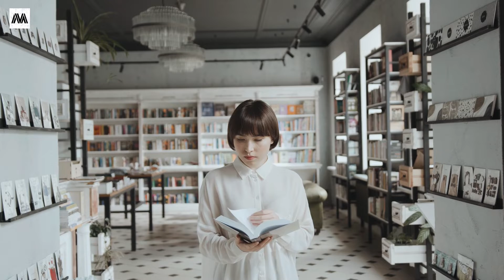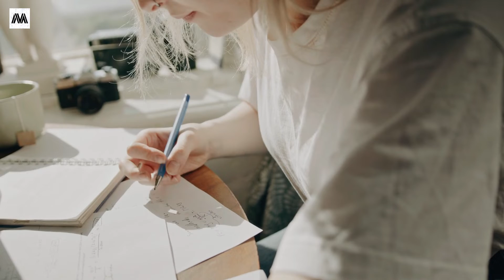How to be Happy - 10 Habits of Happy People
You're not the only one who feels down sometimes and perhaps you're struggling with mental health and want to learn more about the science of happiness? Well, we got you covered! In this video, we discuss everything surrounding How to be happy - 10 habits of happy people. As we introduce the 10 habits of happy people, we explain how these happiness habits can have a huge impact on your quality of life and mindset. How to be happy and positive all the time is a tough question and it depends on numerous factors in your life from your physical health to your mental health, frequency of exercise and consumption habits. Self improvement is a lifelong learning curve and it takes time to change it around but we're here to help! So, if you want to learn how to be happier or just how to be happy in general, follow along for the following habits that will change your life.
Don't forget to stick around until the end to figure out how the habits of happiness can make a difference from day 1.

🔥  About Us 🔥

We are your mindset coach! On this Mindset Madness channel, we help you be the best version of yourself and boost your personal growth and lifelong learning curve. We do so by sharing our self improvement, mental wellness and growth hacking tips so your personal growth and development can skyrocket until you become a growth hacker yourself!

If you're looking for social psychology, personal education and life coaching, you've come to the right place.